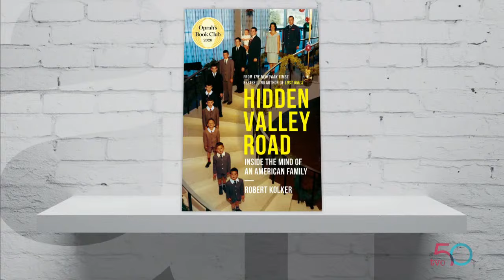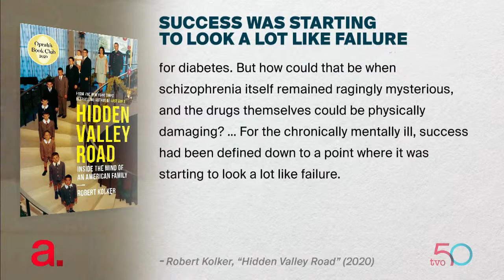Helping Scientists Understand Schizophrenia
How did the Galvin family's experience shape research into schizophrenia? Nam Kiwanuka continues her discussion with Robert Kolker on the topic of his book, "Hidden Valley Road: Inside the Mind of an American Family," an investigation into the Galvin family within which six out of 12 children were diagnosed with schizophrenia.